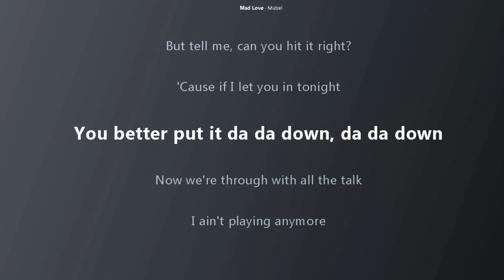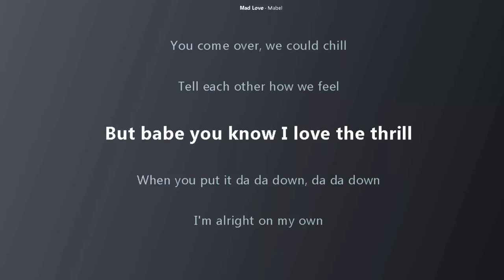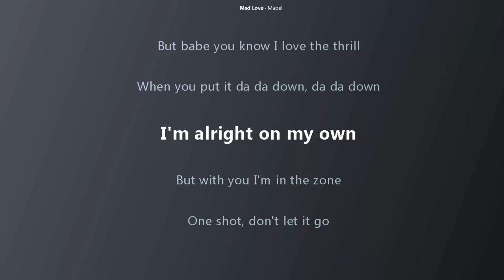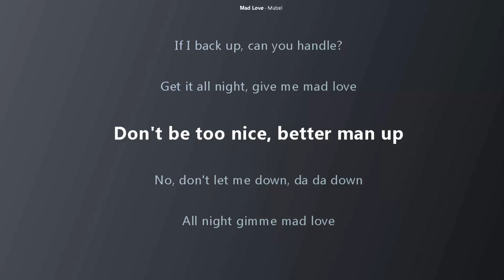Mabel - Mad Love (Lyrics) 🎤 Vergos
New Song: Mad Love
Artist: Mabel

🎤 Lyrics: Mabel - Mad Love

[Verse 1]
Boy, you lookin' like my type
But tell me, can you hit it right?
'Cause if I let you in tonight
You better put it do-do-down, do-do-down
Now we do without the talk
I ain't playing anymore
You heard me when I said before

[Pre-Chorus]
Made me say
You know what I like, like, like, like
Come put your body on mine, mine, mine, mine
Keep it up all night, night, night, night
Don't let me down, do-do-down

[Chorus]
All night give me mad love
Yeah, don't let me down, do-do-down
All night give me mad love (Give me mad love)

[Verse 2]
You come over, we could chill
Tell each other how we feel
But, baby, you know I love the thrill
When you put it do-do-down, do-do-down
I'ma ride on my own
But with you I'm in the zone
One shot, don't let it go

[Pre-Chorus]
Made me say

[Bridge]
If I back up, can you handle?
Get it all night, give me mad love
Don't be too nice, better man up
No, don't let me down, do-do-down

[Outro]
Made me say
If I back up, can you handle? (You know what I like, like, like, like)
Get it all night, give me mad love (Come with your body on mine, mine, mine, mine)
Don't be too nice, better man up (Keep it up all night, night, night, night)

« If you are the owner of any content that has been uploaded on this channel and you want it removed please contact . »